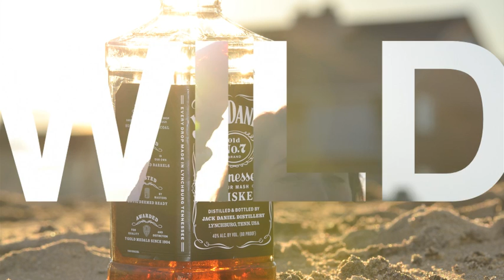Jack Daniels Ad WILD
an ad for Jack Daniels as a class assignment inspired by my aunt's famous apple pie recipe
music is Howlin' for You by the Black Keys